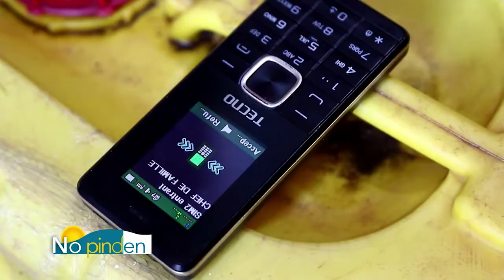"No pinden" Humour du mardi 25 février 2020